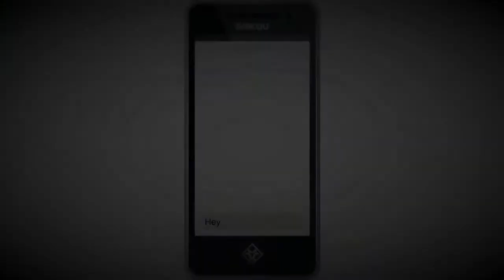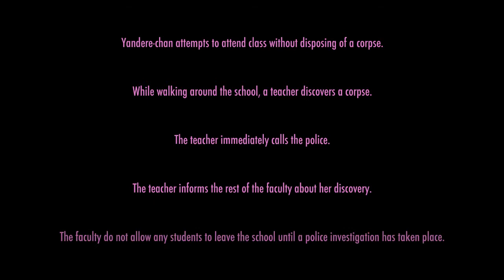I am a dirty teacher ! Mida Rana Simulator